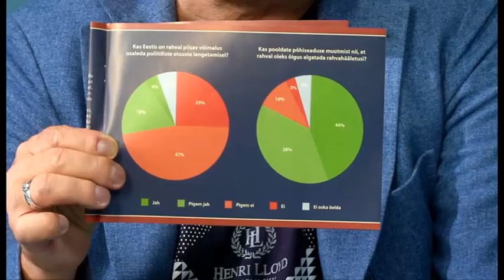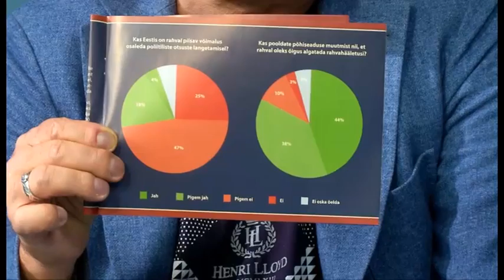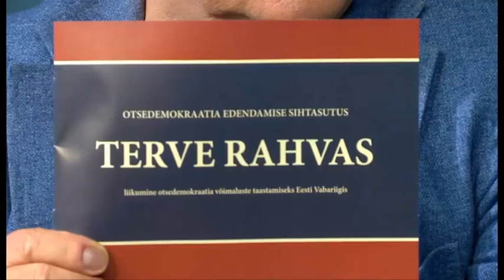Tiit Madisson ja Varro Vooglaid räägivad rahvaalgatuse taastamise vajalikkusest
Tiit Madisson ja Varro Vooglaid räägivad Tallinna TV 4. oktoobri 2016 saates "Mõtleme taas" rahvaalgatuse taastamise vajalikkusest. Saade on kättesaadav siit